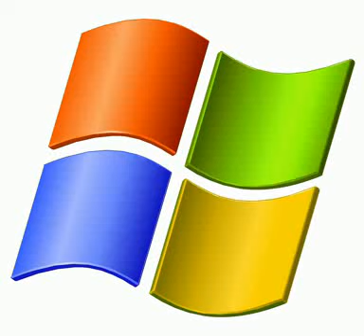Windows XP Startup 0.50x Speed